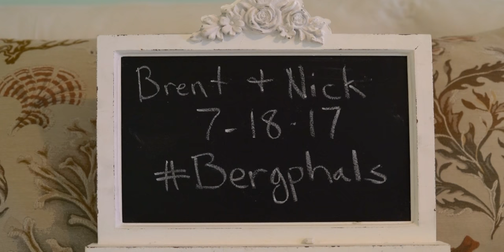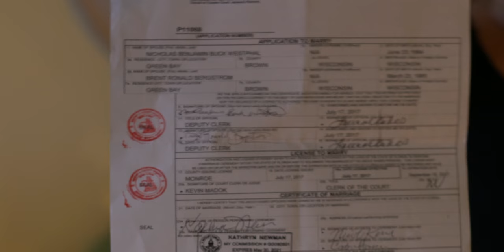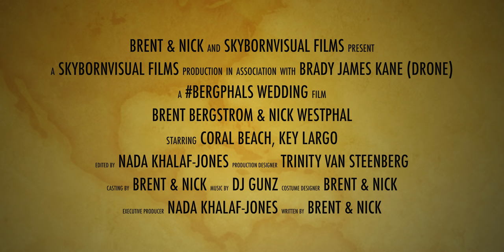Wedding Wedding Wedding Yes! Skybornvisual Film Production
If I sound excited it's because I am. We love real estate and enjoy making professional film and stunning photography, but our other fetish that we are madly passionately deeply in love with is the wedding moment. Your moment.

If I could pick one topic to film it would be weddings. For ever and ever. Until death do us part. Amen. Indeed.

Speaking of A Men. We are lucky to have filmed a same sex wedding, for our first ever wedding film. It was filmed on 7.18.17 at Coral Beach in Key Largo, the stomping ground of the amazing Dana Lynn Wedding Videography talented professional team.

Our sneak contract got us on the property for a first freebie of these amazingly well turned out young teachers from Wisconsin and their amazingly warm and loving family.

Enjoy, and if you can't enjoy then there is plenty of Kardashian nonsense somewhere else. Welcome to the real world of love friendship and tying the knot.

By us. For those who believe in love. Everywhere. Despite the insanity, the badness and the despair. Let the beauty of the truth of people's love for each other overwhelm you. Every time. It's a tonic.

Skybronvisual and Florida Keys Drone Pros in the fab, recovering from hurricanes. And really jolly Florida Keys Strong.